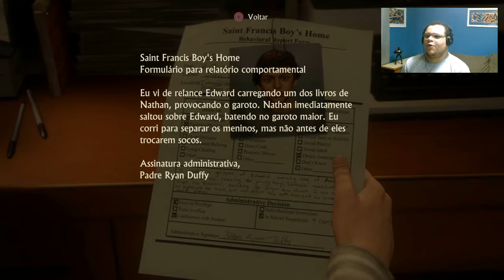UNCHARTED 4 - Capítulo 1 - Jogatina PT-BR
Finalmente, após diversos adiamentos, ele está entre nós!

Uncharted 4!!!

Gameplay do início do jogo, dublado e legendado! Vale notar que estou jogando o game pela primeira vez, então me desculpem quaisquer deslizes.